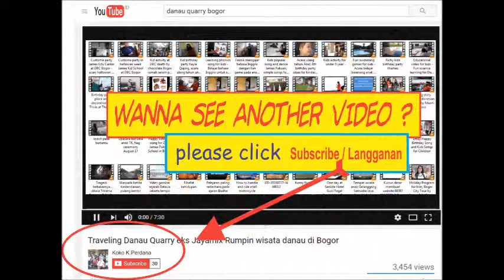Pembukaan Alekhine melawan komputer catur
Playing chess Alekhine defence against chess computer
Dengan menggunakan software komputer terbaru